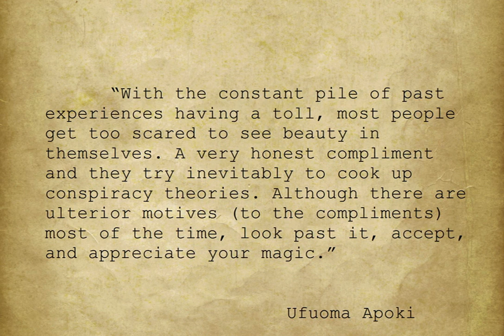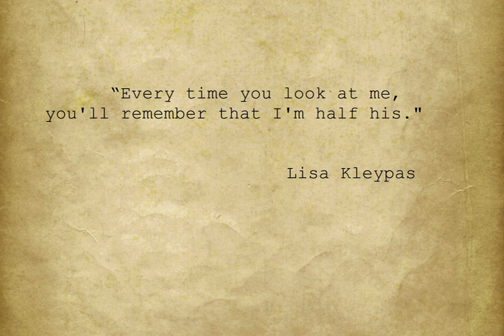Azim Jamal Brian Tracy Ufuoma Apoki